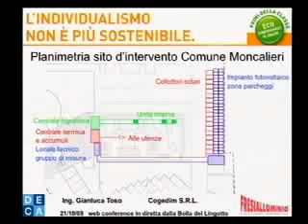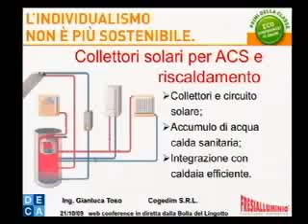Gianluca Toso, Progettista CO.GE.DIM. "Costruendo Complesso Residenziale a Moncalieri"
Gianluca Toso, progettista di COGEDIM, ha presentato un caso applicativo di un intervento sul residenziale a Moncalieri, dove si è fortemente voluto integrare soluzioni impiantistiche ad alto risparmio energetico.
L'evento fortemente voluto da Fresia Alluminio è riuscito nell'obiettivo di riunire e far dialogare con profitto, in un luogo evocativo come la Bolla di Renzo Piano sul tetto del Lingotto, la pubblica amministrazione, i due principali Atenei del settore, l'eccellenza del mondo delle costruzioni piemontesi e progettisti di prim'ordine.